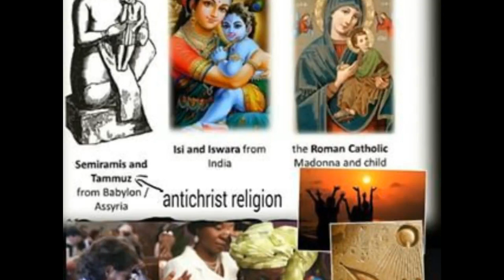WHO CAME FIRST MARY AND JESUS OR AUSET AND HERU🤔🤔🤔 STOLEN BLACK LEGACY